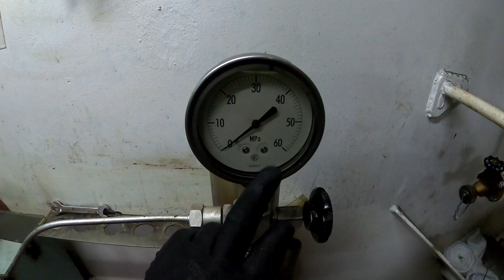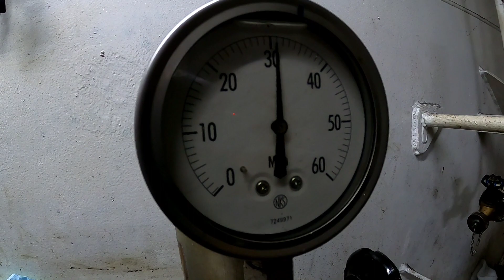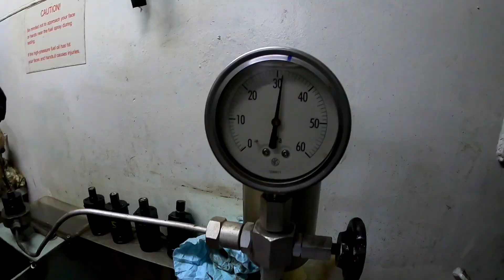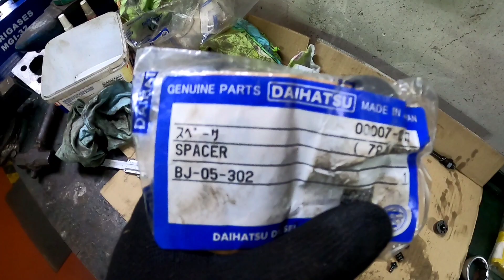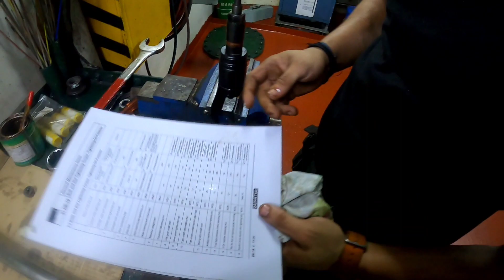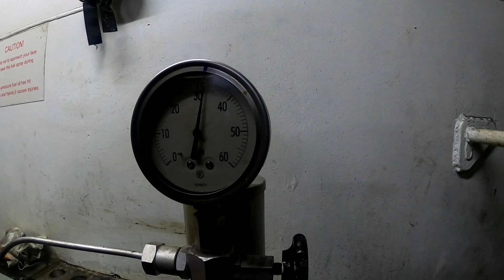daihatsu generator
masing masing punya cara sendiri dalam servis injektor, semoga bermanfaat ilmunya.